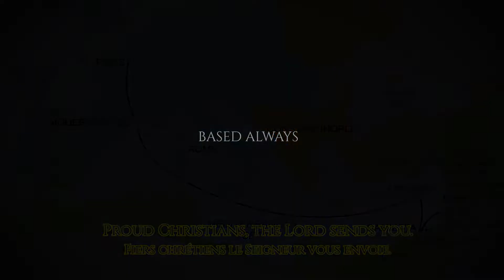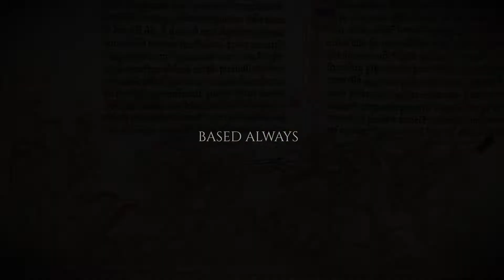"The Holy Lands" | Les Terres Saintes - French Crusader Song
"Les Terres Saintes" is a French warrior song of the Crusades. The singer encourages his fellow Catholics to go and defend the Holy Lands. The Catholic warrior must forsake vanity and frivolity, choosing instead to adorn himself with the beauty of Faith. King Saint Louis IX leads the way, eager to go on the Crusade and leave hearth and home to fight for Christendom.